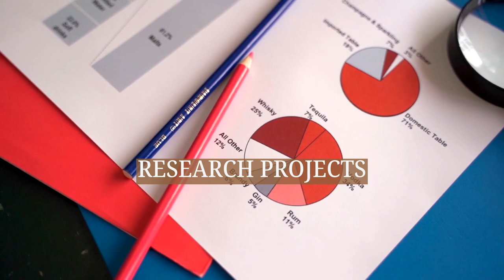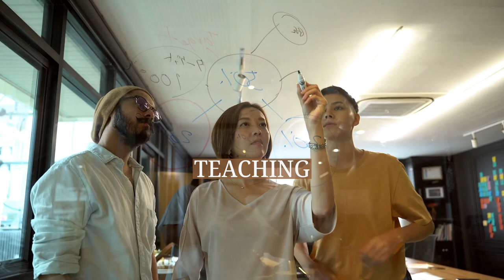Valeri F. Venda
This page was translated from the Russian version of the article Valerii Fedorovich Venda (born August 2, 1937 in Semferopol, Soviet Union) is a Soviet and Russian psychologist, engineer, and designer. His main research areas are perception (or apperception) and cognition, the connection (attachment) between anatomical (structural) perceptual information and complex thoughts, which includes, problem solving; the process of mutual adaptation and transitions in general systems theory, the psychology of engineering and ergonomics; systems of hybrid intellect, and ergodynamics.